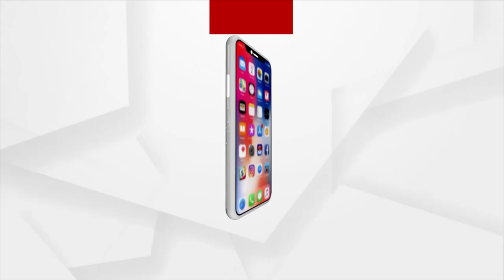HEADLINES 7 AM | 19 June 2021 | Argus News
+ କରୋନା ଯୁଦ୍ଧରେ ହାରିଗଲେ ଭିଜିଲାନ୍ସ ଡିଜି
+ ଅକ୍ଟୋବର ସୁଦ୍ଧା ଭାରତକୁ ଆସିପାରେ କରୋନାର ତୃତୀୟ ଲହର
+ କୋଭିଡ ଭ୍ୟାକ୍ସିନ ନେଇ ଲୋକଙ୍କୁ ସଚେତନ କଲେ ନୀତି ଆୟୋଗ ସଦସ୍ୟ ଭିକେ ପଲ
+ ତିନି ସପ୍ତାହ ଭିତରେ ଓଡ଼ିଶାରେ ଆସିପାରେ କୋରନାର ତୃତୀୟ ଲହର
+ ବିଶ୍ବର ସବୁଠୁ ଲୋକପ୍ରିୟ ନେତା ପ୍ରଧାନମନ୍ତ୍ରୀ ନରେନ୍ଦ୍ର ମୋଦି
+ ନୂଆ IT ନିୟମକୁ ନେଇ ଶକ୍ତ ଭାରତ
+ ଛତା, ରେନକୋଟ, ପଲିଥିନ କେବେ ହେବ ଅତ୍ୟାବଶ୍ୟକ ସାମଗ୍ରୀ?